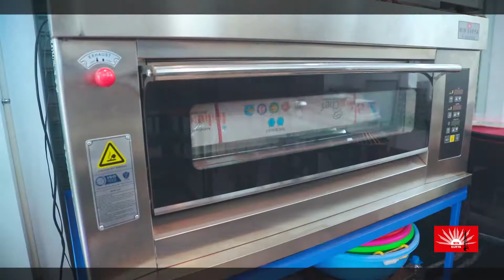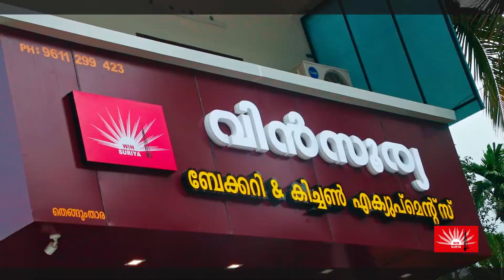തീർത്ഥാടന ഒരുക്കങ്ങൾ വിലയിരുത്താൻ പമ്പയിൽ അവലോകന യോഗം ചേർന്നു